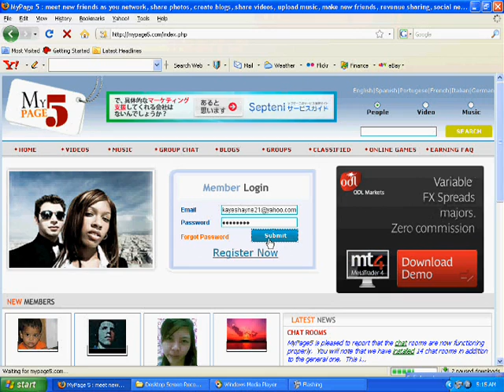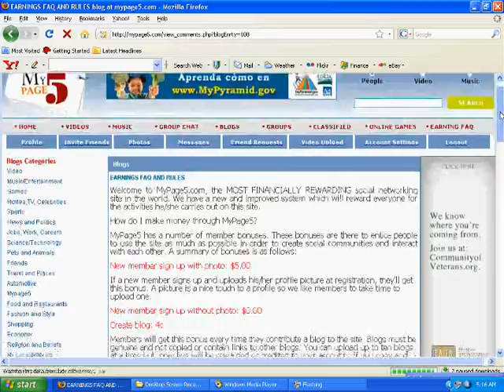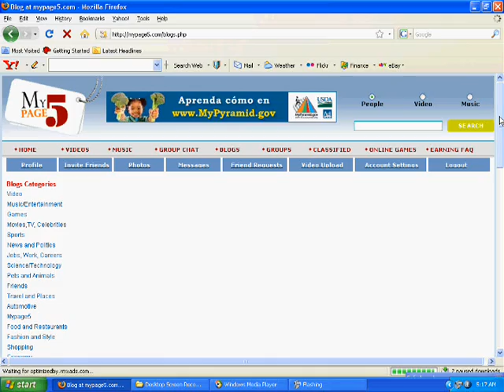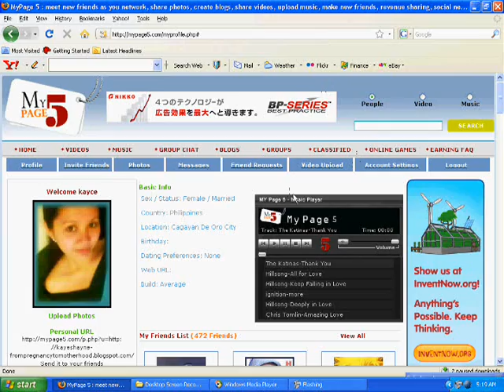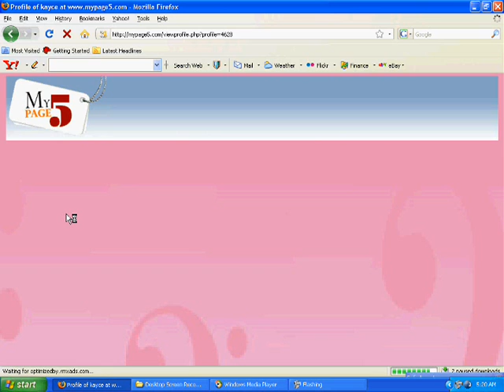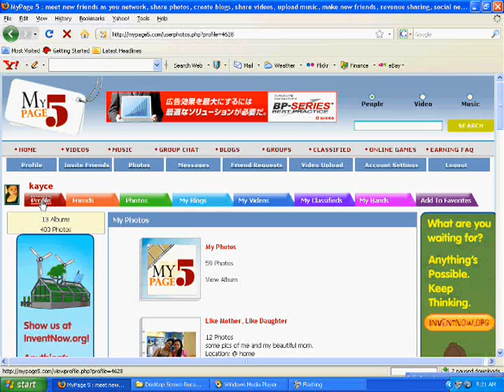MyPage5, The Most FINANCIALLY REWARDING Social Networking Site in the World!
I am one of  the Senior  Members of Mypage5 and this site is indeed my Best Social Networking Site Ever!

I had been payed twice from this site and I really enjoy making friends as well as earning money from this site.